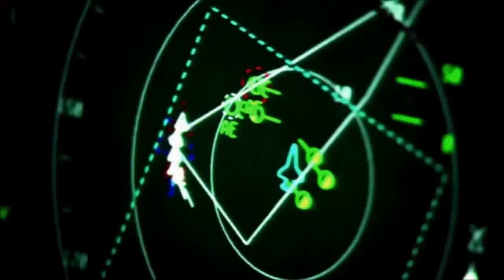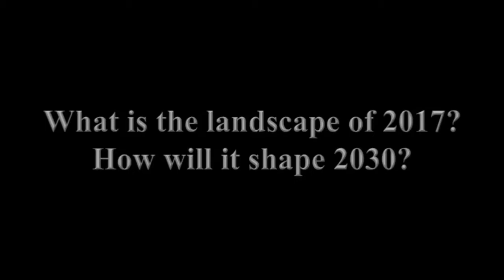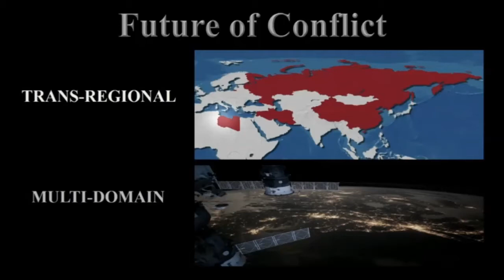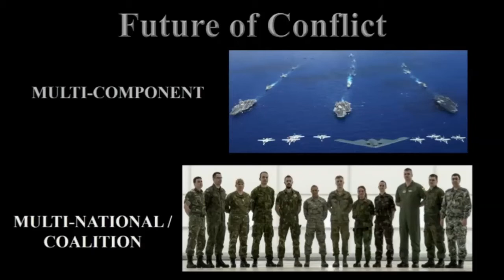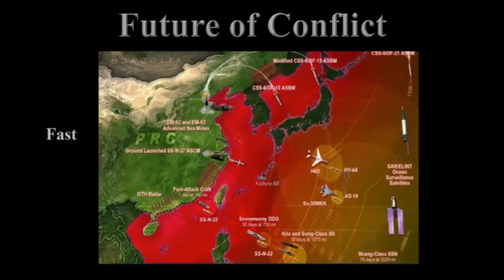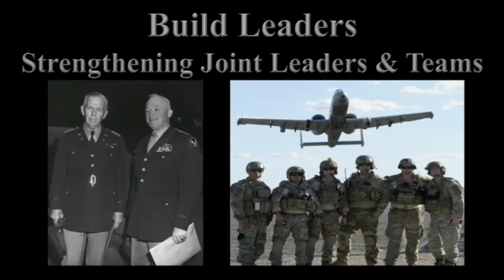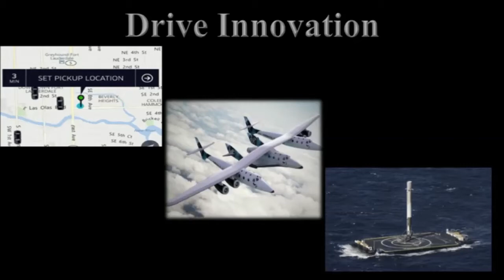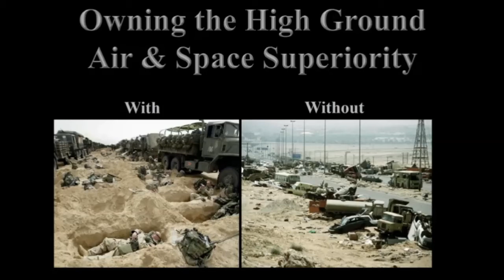Gen. David L. Goldfein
139th NGAUS General Conference & Exhibition
Sept. 8-10, 2017 • Kentucky Exposition Center • Louisville, Kentucky
America’s National Guard: The Indispensable Force